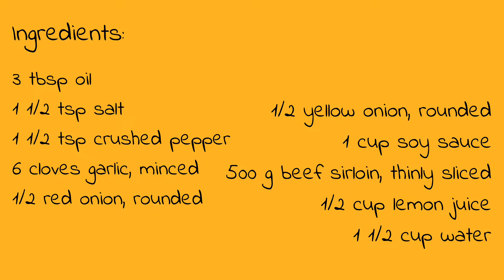BISTEK TAGALOG | Beef Recipe | Pinoy Recipe | ManganPinas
This is our take on the famous Bistek Tagalog. Its only a few steps to make and a few ingredients to prepare. Try to dive into it and i’m sure you’ll love it!

Ingredients:
3 tbsp oil
1 1/2 tsp salt
1 1/2 tsp crushed pepper
6 cloves garlic, minced
1/2 red onion, rounded
1/2 yellow onion, rounded
1 cup soy sauce
500 g beef sirloin, thinly sliced
1/2 cup lemon juice
1 1/2 cup water

Let us know when you try this recipe and comment us a photo of your take.